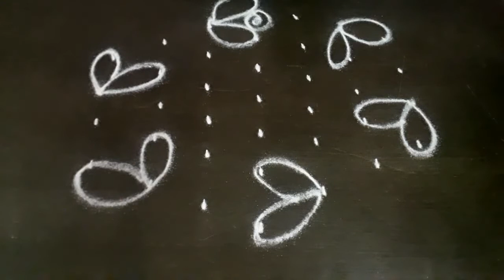7*4 daily kolam ##### 7*4 ##### flower kolam.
Hello friends flower kolam 7*4.